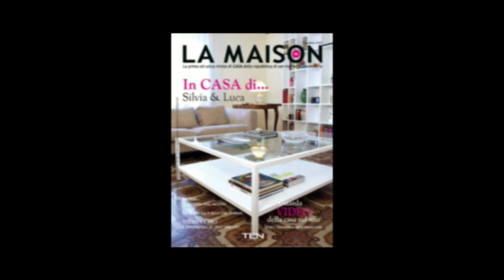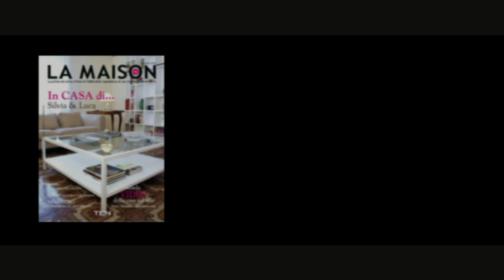LA MAISON SAN MARINO "In Casa di Silvia & Luca"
La Maison LA PRIMA E UNICA RIVISTA DI CASA DELLA REPUBBLICA DI SAN MARINO E CIRCONDARIO